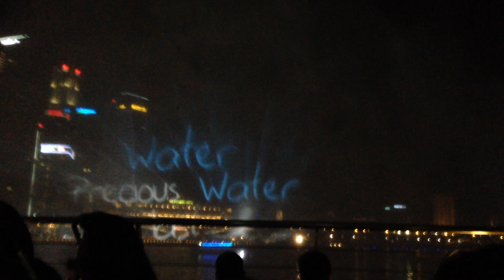Marina Bay Sands (Spectra - Light & Water Show)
Experience an Amazing light and water display like no other!

Discover the magic of Spectra, a free-to-public outdoor light and water show displayed over the water at the Event Plaza along the promenade. As the story unfolds before your eyes, you'll be immersed in a beautiful symphony of music, water and light that's powered by advanced lasers, fountain jets and visual projectors.

The 12-minute show will mesmerize you with its dancing water fountains, colorful visual arts, inspiring orchestral soundtrack and special lighting effects. Bring your family and friends and be enthralled time and again in the visually stunning world of Spectra!